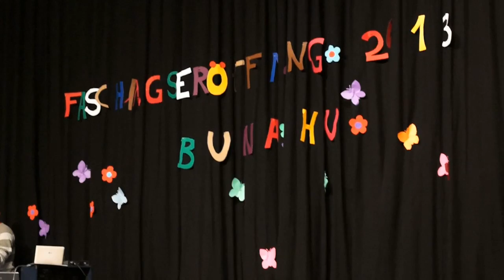Faschingsauftakt in Baunach, November 2013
Zum ersten Mal konnte Christine Schug, Vorsitzende des Baunacher Faschingsclubs Narretei, die Besucher der Faschingseröffnung im neuen Bürgerhaus begrüßen. Bislang hatte die Veranstaltung in der Schulaula stattgefunden. Wir waren natürlich dabei und haben viele Eindrücke in unserem Video festgehalten.